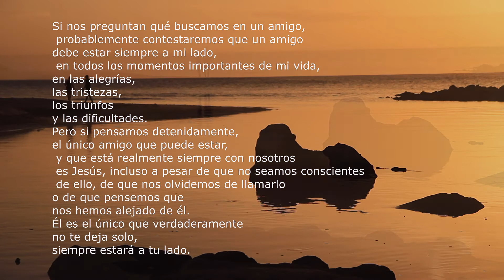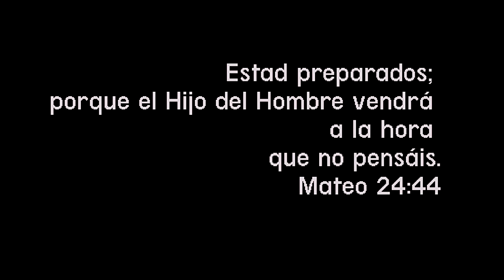¿Quién eres? Cortometraje 2017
Filmado en el parque colon de Aguadilla
Cortometraje para evangelizar.
Pendiente al final de los créditos para escenas adicionales.
Si fue de bendición para su vida, compártelo con sus amistades para que también lo sea.